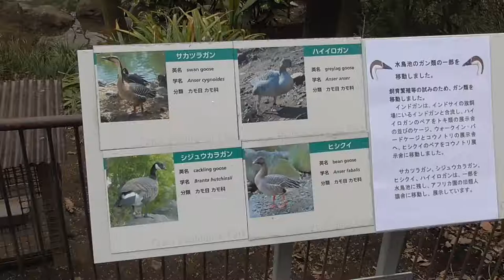Birds【Tama Zoological Park in Tokyo , Japan】